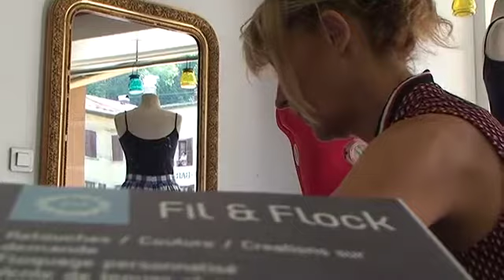Fil et flock... Services couture et flocage à Moirans-en-Montagne